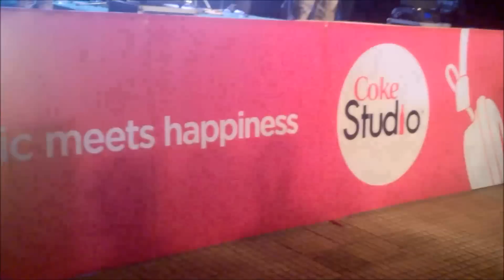Coke Studio at MTV (Lagori) at Trishna 2015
Trishna- The Annual Management and Cultural Festival of IBS Hyderabad played host to legendary band Lagori with Coke Studio at MTV at Trishna 2015.